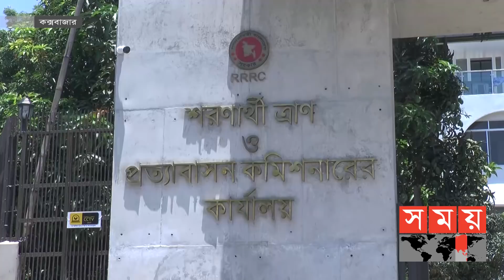রোহিঙ্গাদের প্রত্যাবাসনই সরকারের মূল টার্গেট | Rohingya | Somoy TV